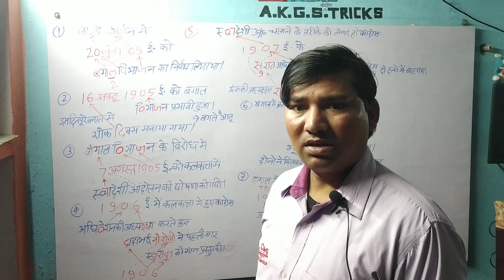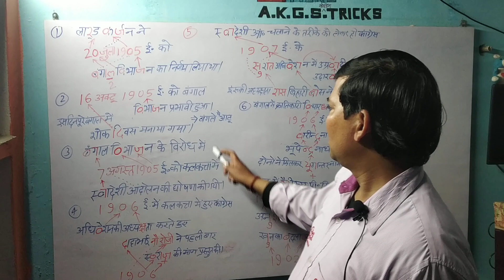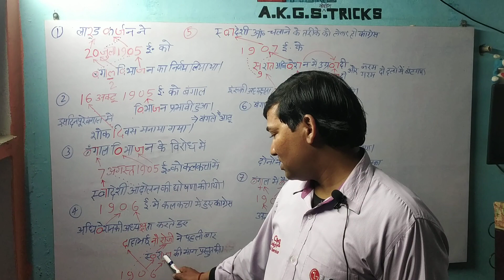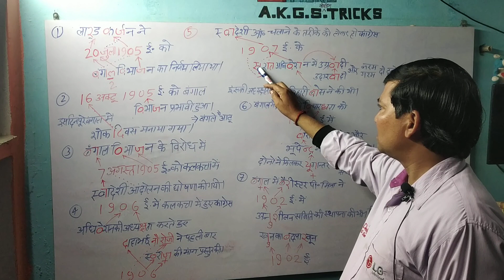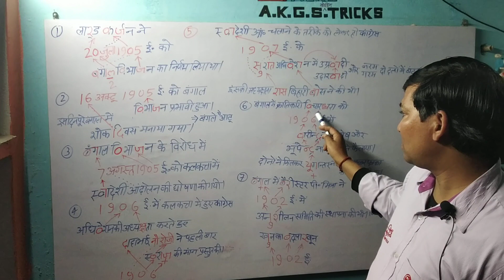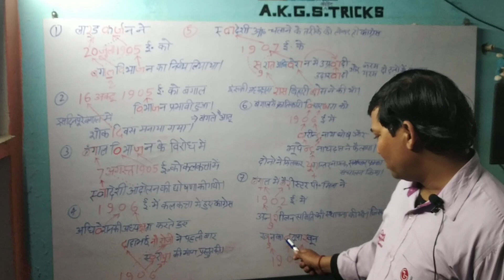बंगाल विभाजन स्वदेशी आंदोलन के बारे में कोडिंगट्रिक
बंगाल विभाजन स्वदेशी आंदोलन के बारे में कोडिंग ट्रिक